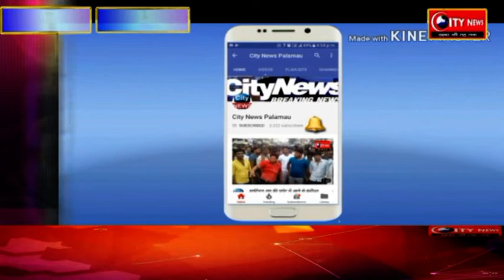जपला एके सिंह कॉलेज में प्रायौगिक परीक्षा संपन्न